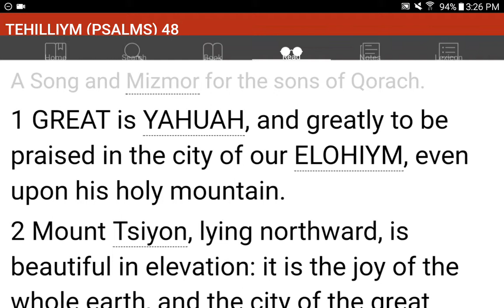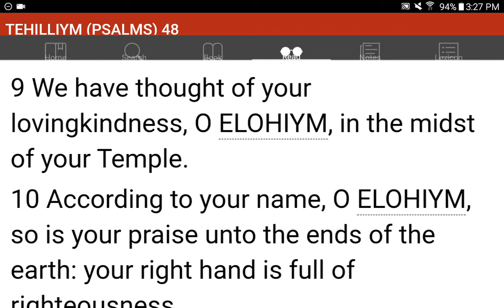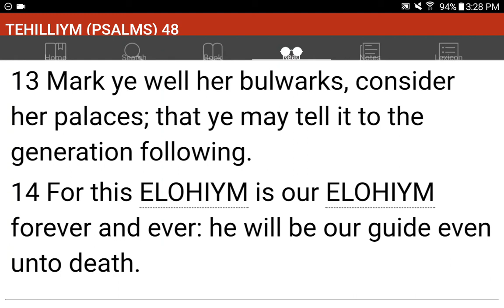💜h?™ "What's the MOST HELPFUL & SIMPLEST WAY that WORKS?"™ GIVE 1P/Month NOW! GCash